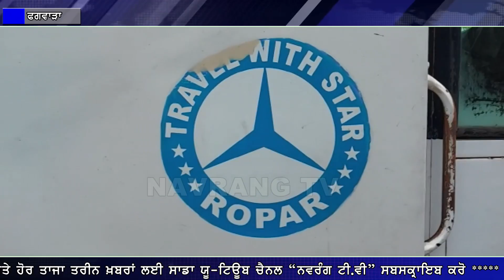ਫਗਵਾੜਾ ਪੁਲਿਸ ਵੱਲੋਂ ਨੇਪਾਲ ਤੋਂ ਗਾਂਜਾ ਤਸਕਰੀ ਕਰਨ ਵਾਲੇ ਗਿਰੋਹ ਦਾ ਪਰਦਾਫਾਸ਼